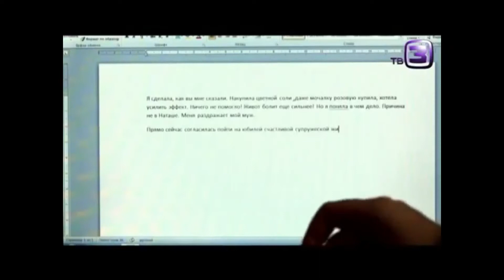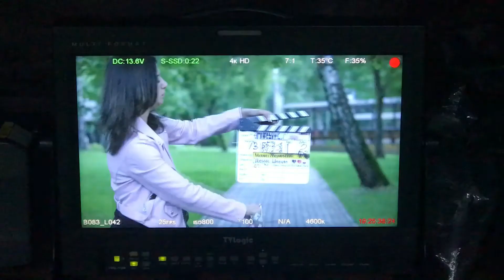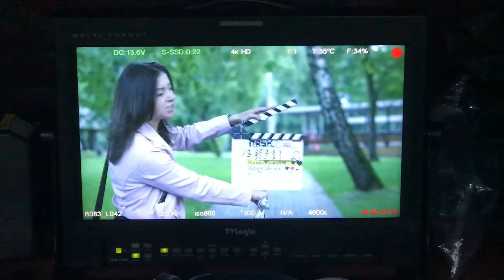Yakovleva Valeriya . Актерский плей-лист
Вашему вниманию несколько собранных вместе работ для понимания меня, моего диапазона игры и просто хорошего настроения. Спасибо за внимание.
לצפיה מספר עבודות בקולנוע הרוסי במוסקבה. אשמח לקבל הזמנות גם מהארץ מכיון שאני מתגוררת בשתי המדינות.